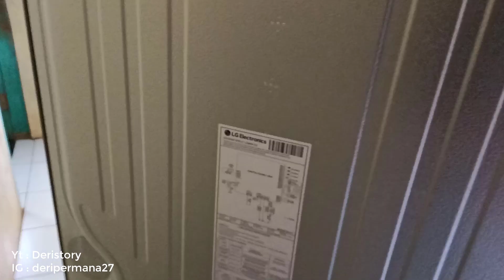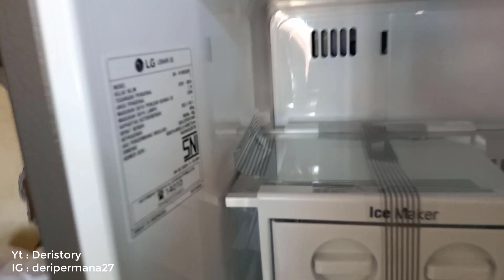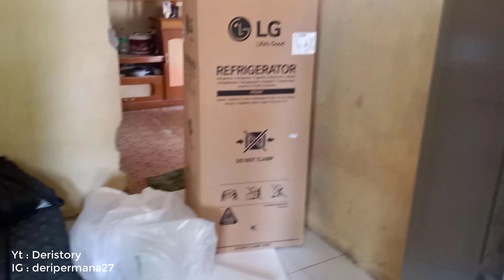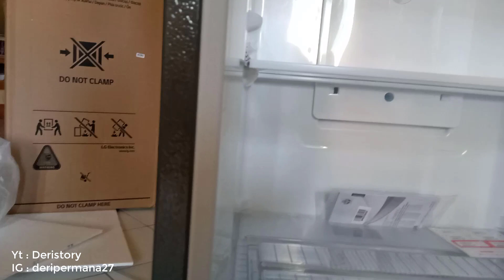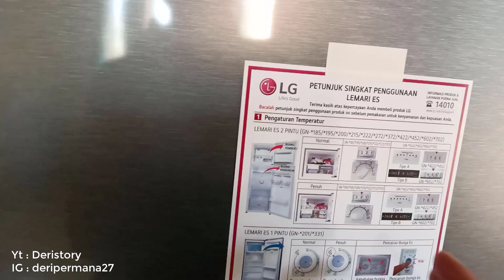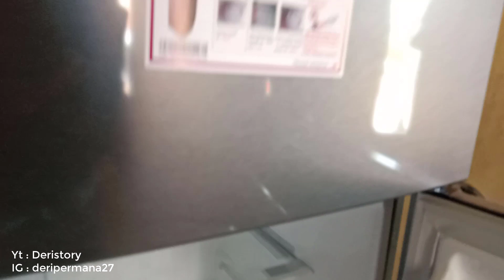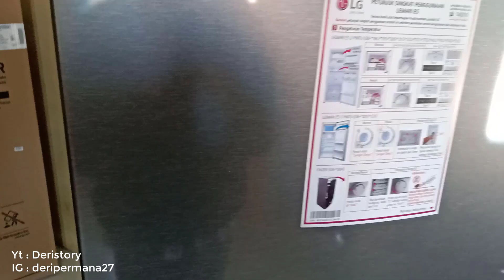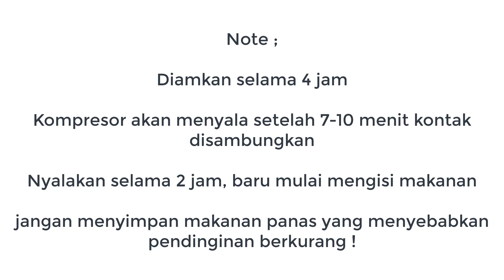Rekomendasi Kulkas 2 pintu tanpa bunga es dan hemat listrik dari LG GNB195SQMT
SPESIFIKASI KULKAS LG GNB195SQMT
KEUNGGULAN
Kulkas 2 pintu
SMART INVERTER ( HEMAT LISTRIK DAN SUARA TIDAK BISING)
NO FROST atau Tanpa Bunga Es
Tatakannya Pake Tempered Glass
Lebih lengkap tonton di video

LG Kulkas 2 Pintu [187L] GN-B195SQMT - Dark Graphite Steel

Langsung klik link diatas sebelum kehabisan!

Terimakasih telah menonton video ini, jika ada kritik dan saran mohon ajukan di kolom komentar. jangan lupa dukung channel ini dengan klik subscribe supaya channel ini bisa berkembang lebih baik lagi.